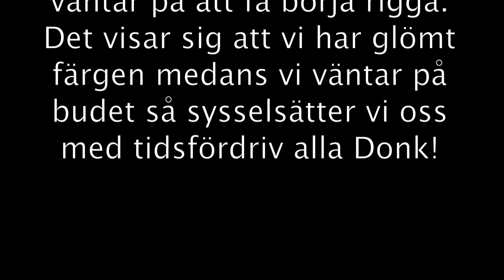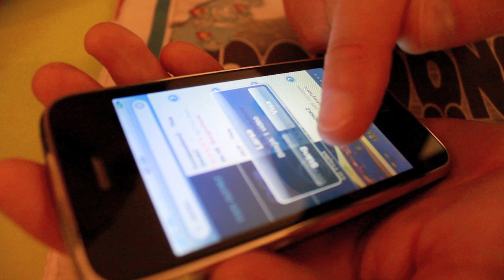Vakna med the voice Jerry Hoffmaestro.mov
Vi gaddade Jerry Hoffmaestro live i Vakna med the voice, men det visade sig att vi hade glömt färgen så medans vi väntade på budet så aktiverade vi oss med tidsfördriv och donk!